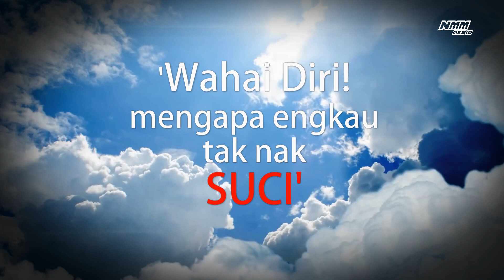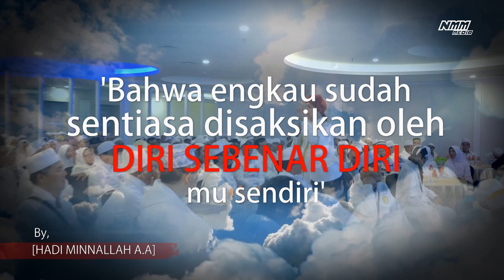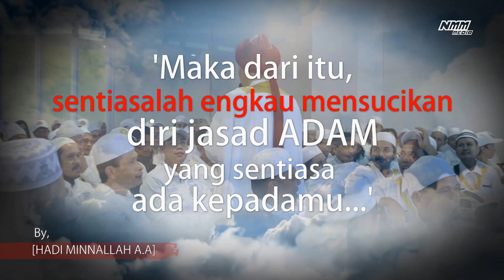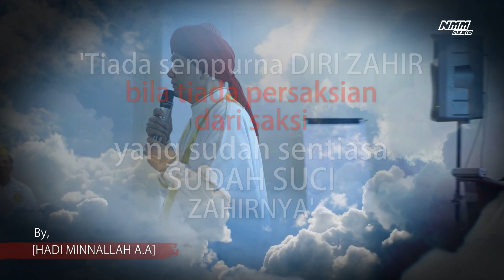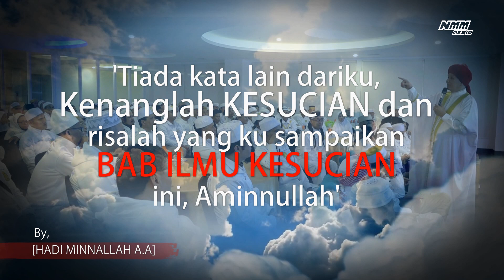'Persaksian Saksi Yang Di Saksikan'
Sesiapa yang memuat naik semula rakaman Hadi Minnallah,
Sila dapatkan kebenaran terlebih dahulu,
ini kerana bagi menghindarkan salah faham, dan faham yg salah.
Perlu juga disertakan link video yang asal, tajuk dan tarikh LIVE atau rakaman untuk dijadikan sebagai sumber rujukan.

Sekiranya masih juga belum jelas, sebagai adabnya, bertanyalah secara terus ditalian yang tertera diatas untuk mendapatkan penjelasan dan kefahaman yang selanjutnya.

Assalammualaikum,

Insyaallah, Aminnullah.

(Pengasas, Nur Mutiara Mutmainnah)
(Indonesia, Malaysia, Singapore, Brunei, Thailand)